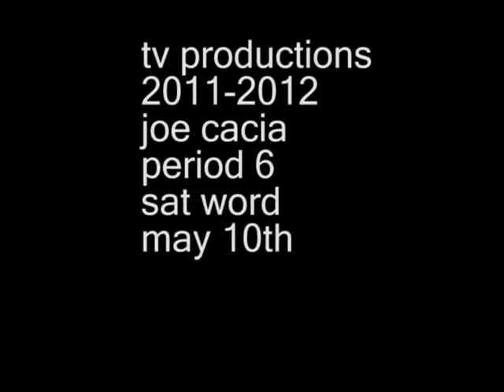When the flyers loose